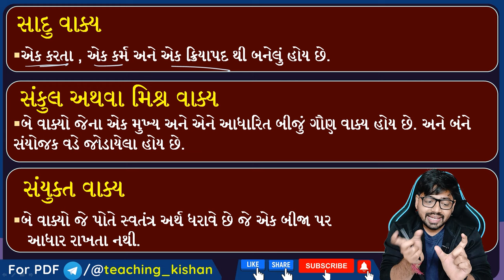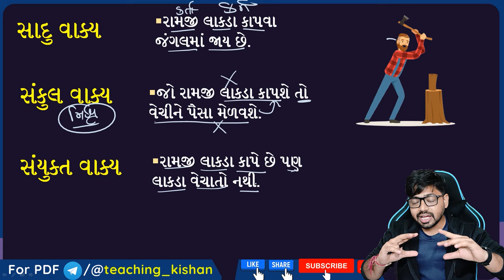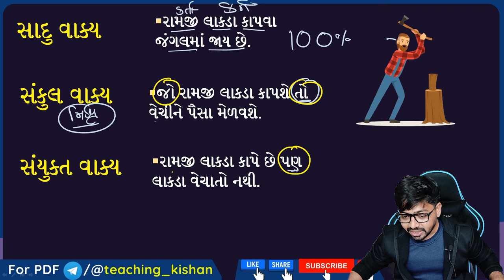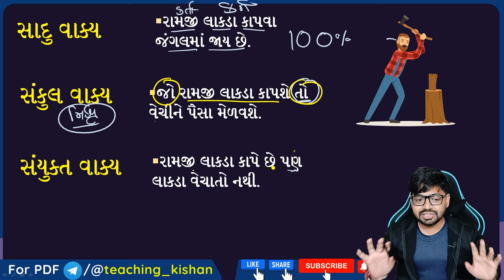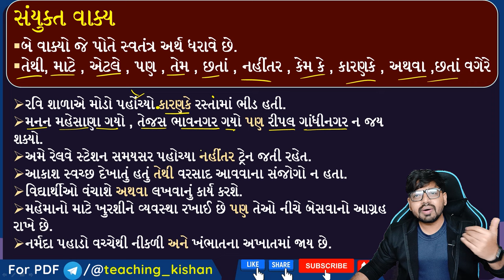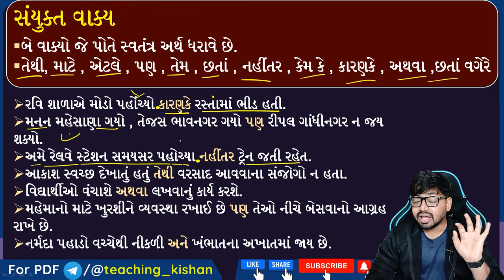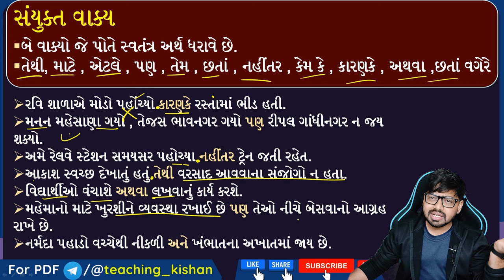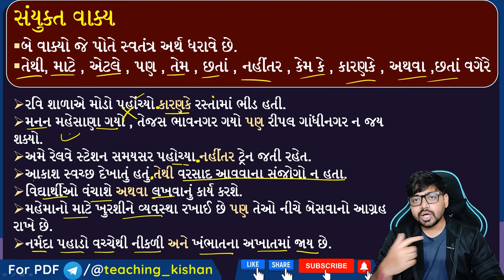Lecture 12 : સાદું ,સંયુક્ત અને સંકુલ વાક્ય| Sanyukt Sankul Sadu vakaya | Gujarati Grammar Vyakaran